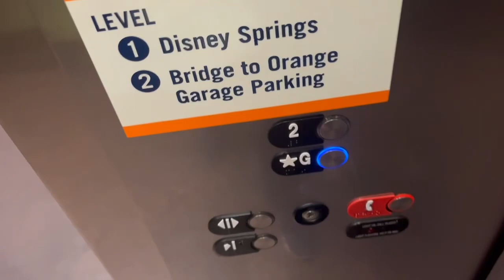NIGHT TAKE: OTIS Series 7 MRL?? (Left) Elevators Disney Springs Orange PD Bridge-Lake Buena Vista FL